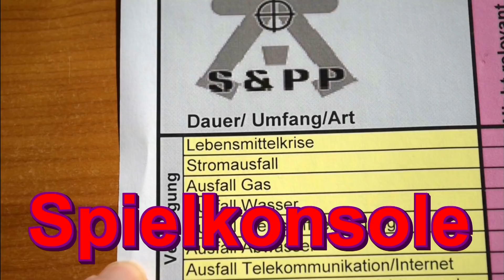Spielkonsole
Ungeschönt, gerade heraus.
Du willst werbefreie Videos von mir, oder mich einfach ein wenig unterstützen?